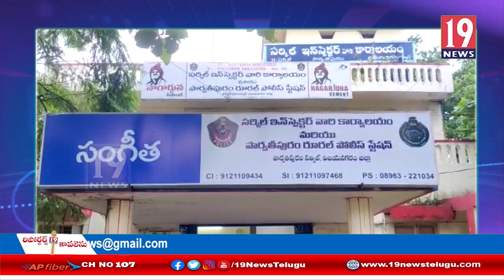కొమరాడ మండలం నకిలీ బంగారం అమ్ముతున్న వ్యక్తిని పట్టుకున్న పోలీసులు - విజయనగరం జిల్లా